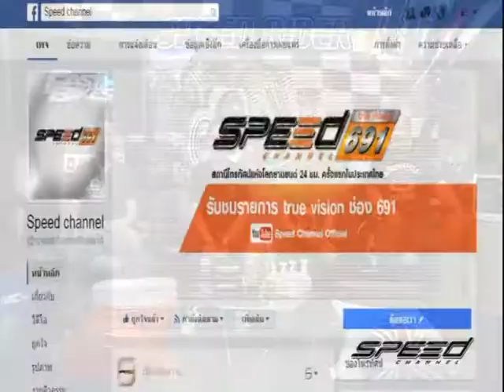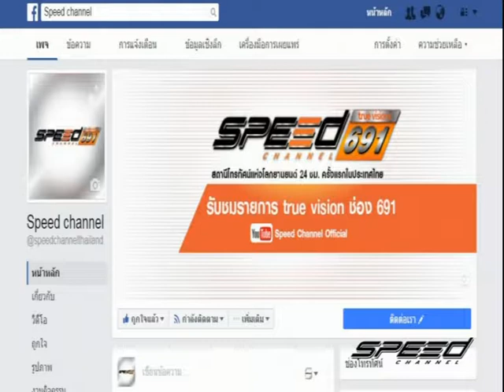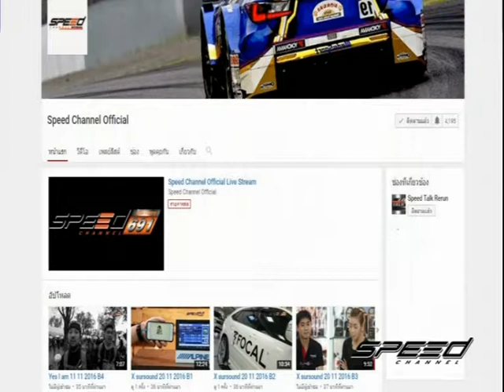Speed Rider OA 22 03 2017 B1